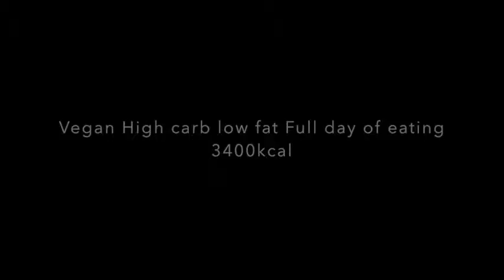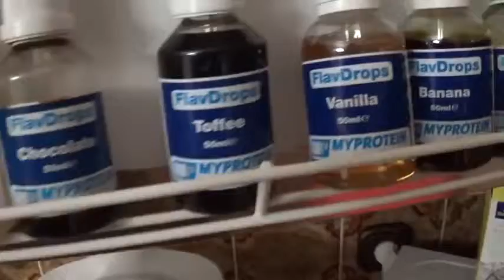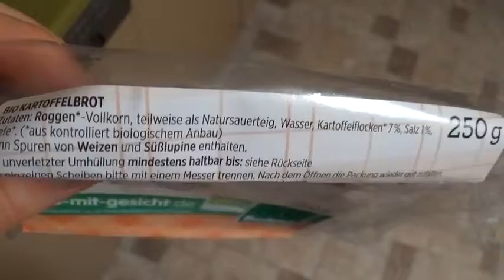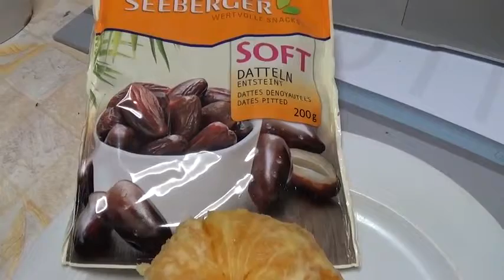FULL DAY OF EATING 3 VEGAN HCLF